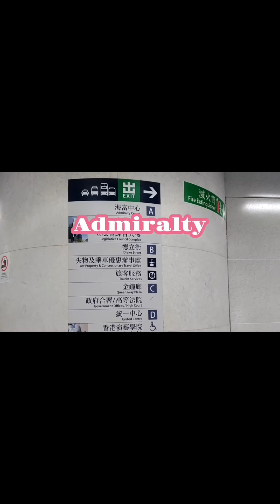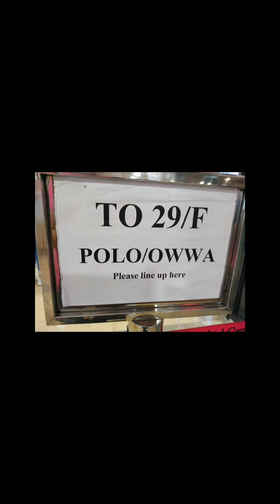Pasyal Tau sa Phillipines Consulate Hongkong